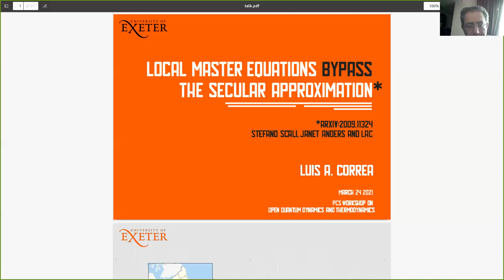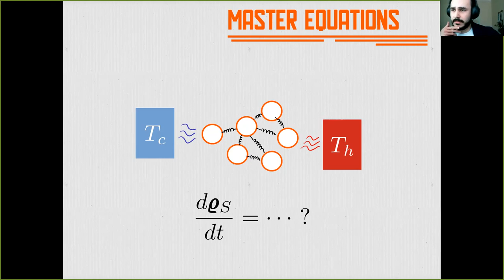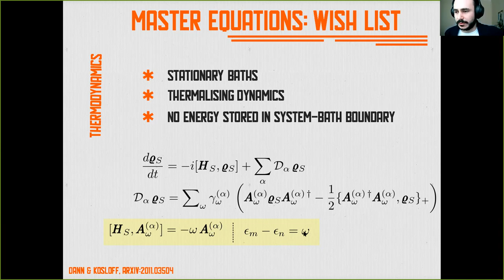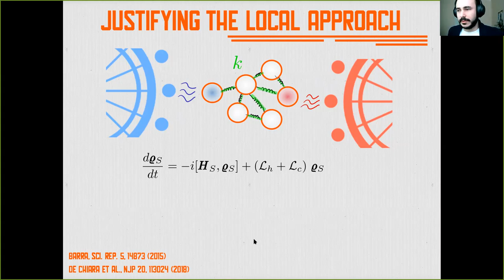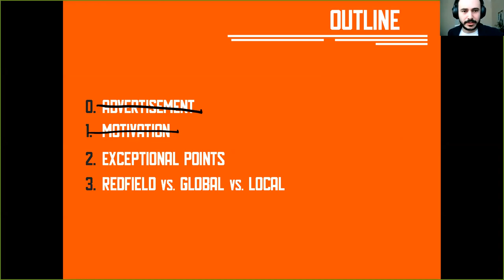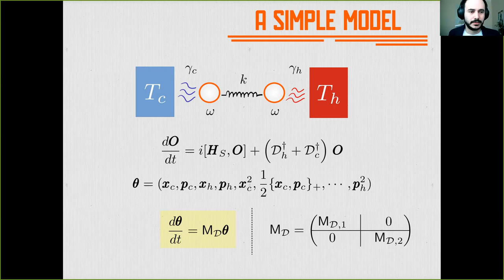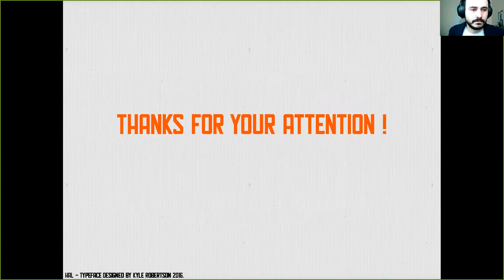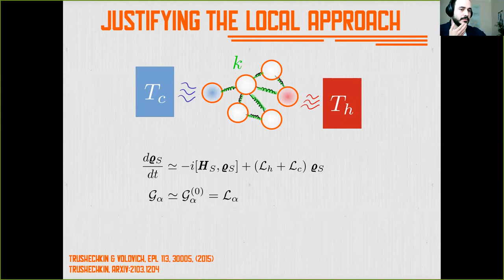Louis Correa: Local master equations bypass the secular approximation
Title: Local master equations bypass the secular approximation

Abstract: Master equations are a vital tool to model heat flow through nanoscale thermodynamic systems. Most practical devices are made up of interacting subsystem, and are often modelled using either local master equations (LMEs) or global master equations (GMEs). While the limiting cases in which either the LME or the GME breaks down are well understood, there exists a ‘grey area’ in which both equations capture steady-state heat currents reliably, but predict very different transient heat flows. In such cases, which one should we trust? Here, we show that, when it comes to dynamics, the local approach can be more reliable than the global one for weakly interacting open quantum systems. This is due to the fact that the secular approximation, which underpins the GME, can destroy key dynamical features. To illustrate this, we consider a minimal transport setup and show that its LME displays exceptional points (EPs). These singularities have been observed in a superconducting-circuit realisation of the model. However, in stark contrast to experimental evidence, no EPs appear within the global approach. We then show that the EPs are a feature built into the Redfield equation, which is more accurate than the LME and the GME. Finally, we show that the local approach emerges as the weak-interaction limit of the Redfield equation, and that it entirely avoids the secular approximation.